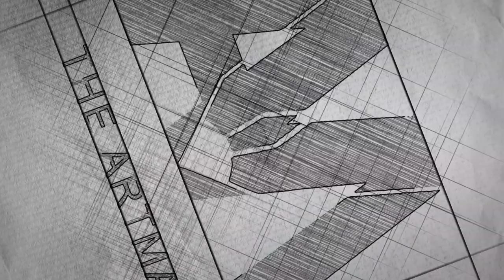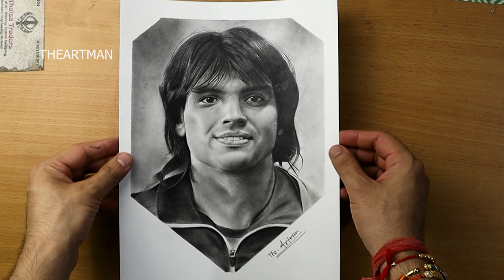Drawing Neeraj Chopra 🥇 Pencil Drawing 😍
👉 Drawing tools -
Strathmore 300 series drawing paper
General's charcoal pencils
Staedtler mars lumograph black pencils